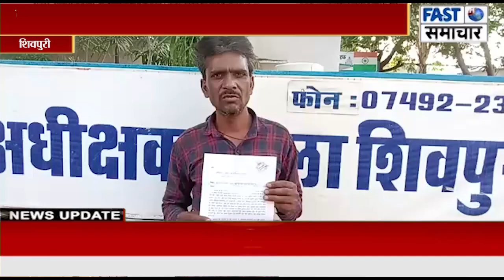युवक ने पुलिस को नहीं दिया हफ्ता तो पुलिस ने मोटी बजरी से भरी ट्रॉली रोककर की मारपीट